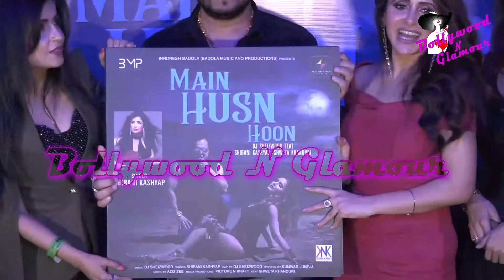Launch Of Song ‘Main Husn Hoon’ With Krishna Abhishek, Deepshikha Nagpal, Shibani Kashyap & Others